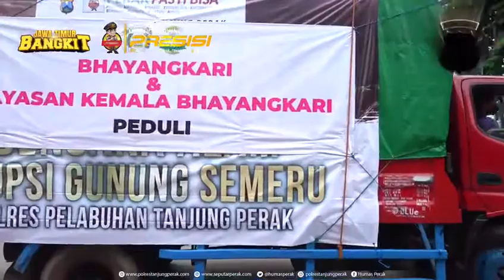Polres Pelabuhan Tanjung Perak Kirimkan Paket Bantuan Bencana Alam Erupsi Gunung Semeru